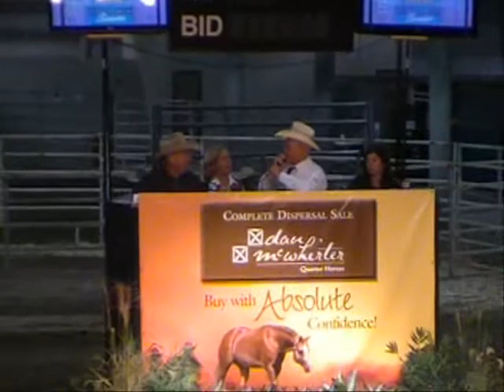Absolute Investment, Lot 14, no-saled, will stand at Gumz Farms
Absolute Investment in the sale ring at our dispersal sale, led by Dan McWhirter. This great stallion remains with Dan McWhirter Quarter Horses and will stand at Gumz Farms in Kentucky again, for the 2011 season.